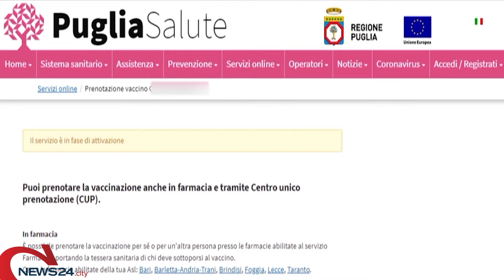PUGLIA|Vaccini a tappeto dal 3 giugno,la Puglia sceglie le prenotazioni per fasce d'età:ecco le date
La popolazione compresa tra i 39 e i 16 anni età è pari a un milione di persone circa